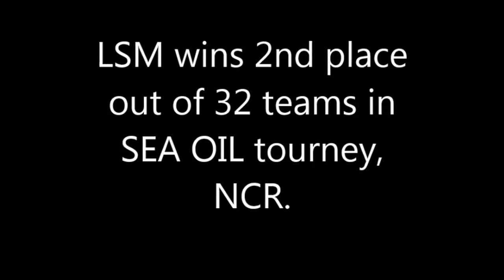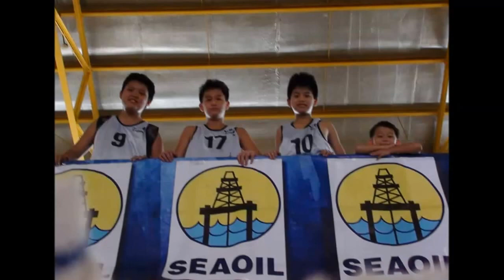LSM 2nd place Sea Oil NCR tourney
LSM takes 2nd place out of 32 teams